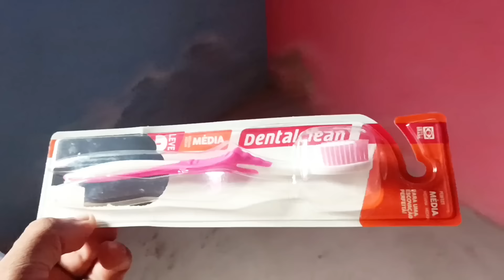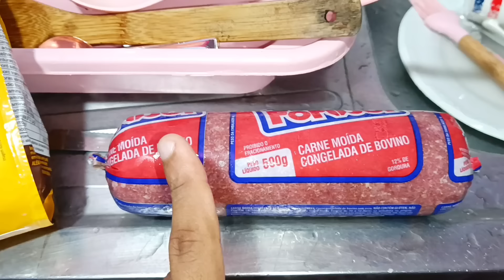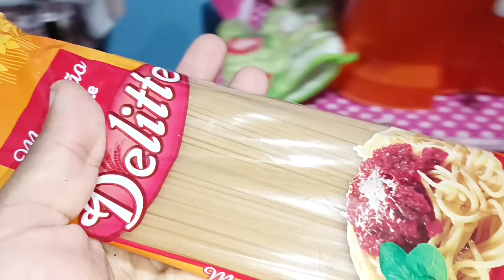ANIVERSÁRIO SURPRESA/ELA NÃO ACREDITOU/FICOU MUITO EMOCIONADA/TUDO SIMPLES/FOI LINDO/FEITO COM AMOR